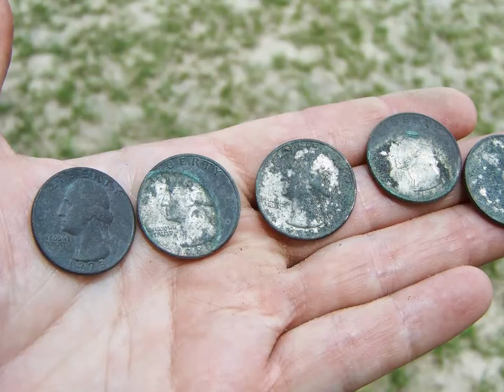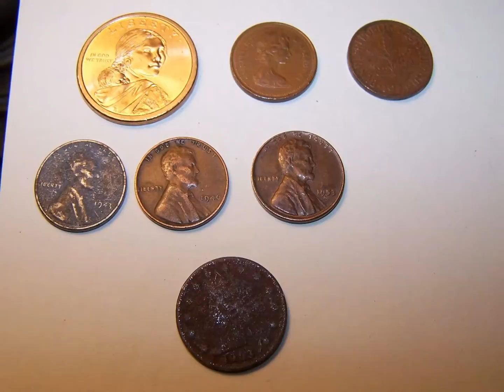#105. Part 2 of first year metal detecting finds round up.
Part 2 of a few more of the metal detecting finds from my first year of metal detecting.